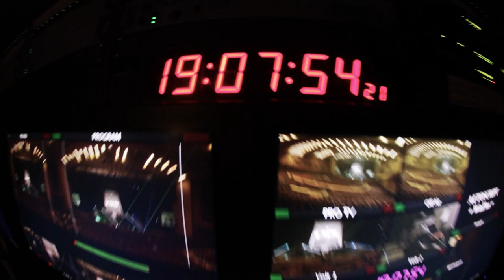Loredana - Never Ending Story ( trailer )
Loredana - Coborata din Rai
Muzica: Loredana, Uwe Bossert
Text: Loredana, Liliana Stefan
Pian: Sebastian Padotzke
Chitara Bass: Eduard Taras
Mixat de Leon Rodt

Montaj Video: Remus Achim